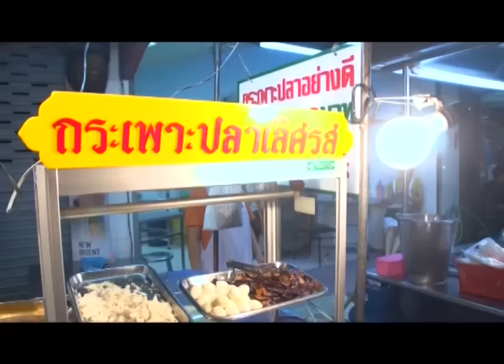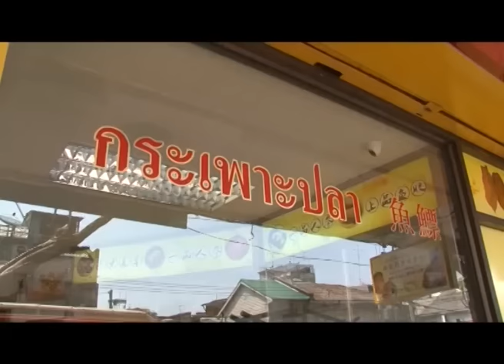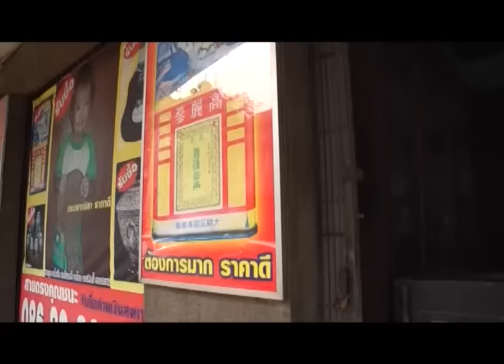กบนอกกะลา REPLAY : กระเพาะปลา มหาสมบัติแห่งท้องทะเลไทย ช่วงที่ 1/4 (11 พ.ค.55)